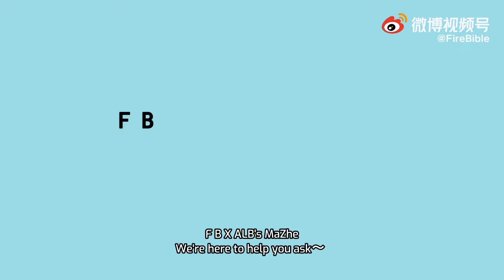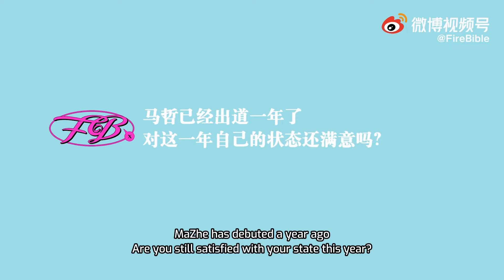【气运联盟】马哲FireBible采访 / Ma Zhe X FireBible Interview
cr：FireBible@微博
哲哲的新歌有消息了？可爱的饭饭最近过得如何呢？出道一年对自己的表现还满意吗～

想知道答案吗～快点点击视频看看吧 😉

Any news about MaZhe's new song? How has our lovely Fanfan been doing? Is MaZhe satisfied with his performance in the first year of debut?

Want to know the answer ~ click on the video to see it 😉

➤英翻人员：小栗
🥰 欢迎加入我们的社群 🥰

对于影片内容有什么问题或者可以改进的地方欢迎留言告诉我们！！